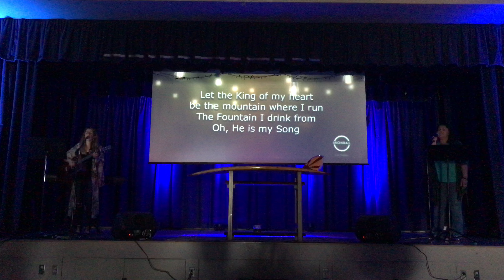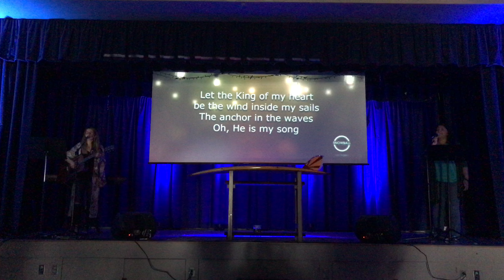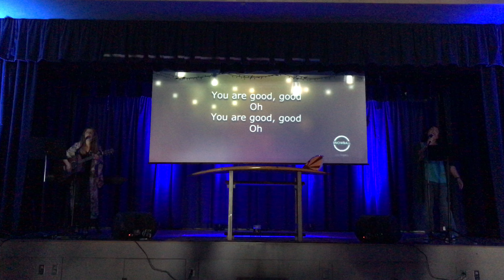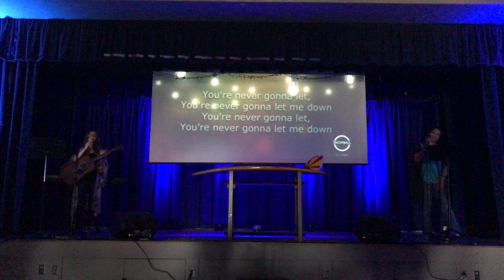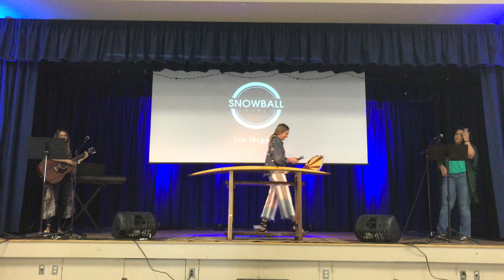Snowball Church Los Angeles Sunday, May 28 2017